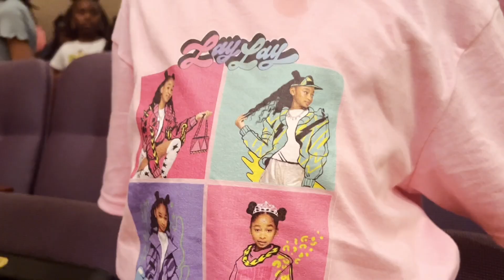SCREAM TOUR 2023